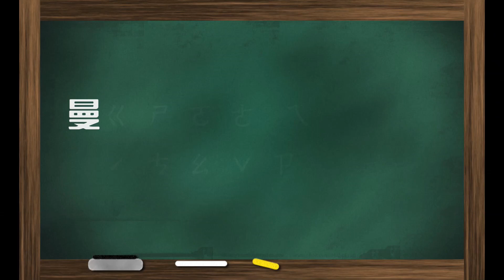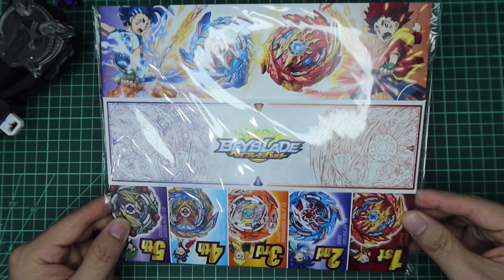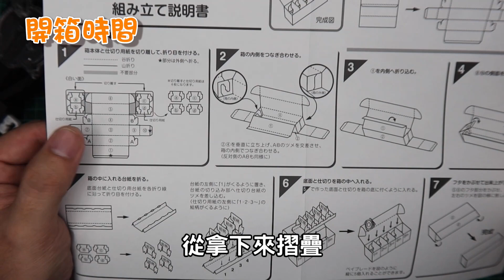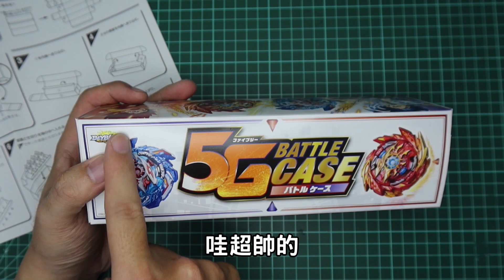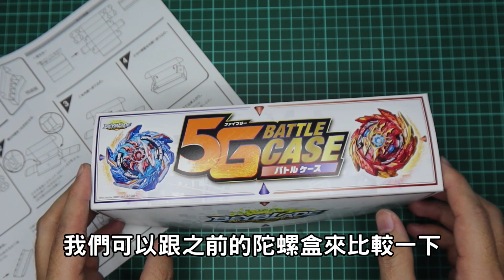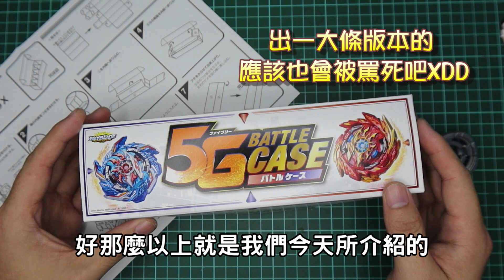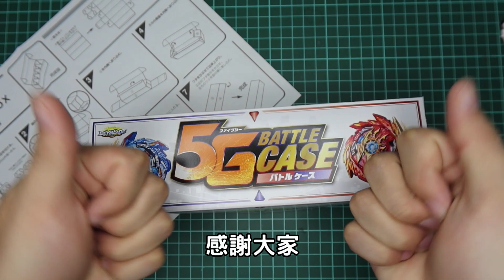【戰鬥陀螺超王】" 小體積大空間!! " 官方5G戰鬥陀螺收納盒 Beyblade ベイブレード 戰鬥陀螺 爆旋陀螺 5G BATTLE CASE (戰鬥盒、比賽盒、陀螺盒) 《曼仕德》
郵政信箱：54099 南投民族路郵局第1號信箱
曼仕德的玩具頻道收
This video was made for viewers over 13+